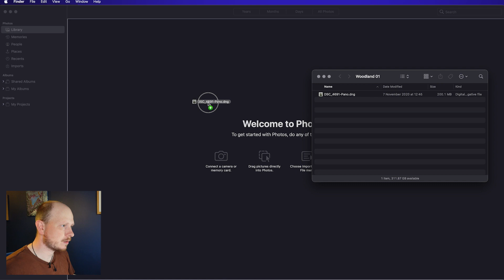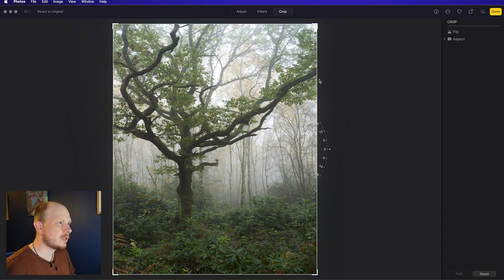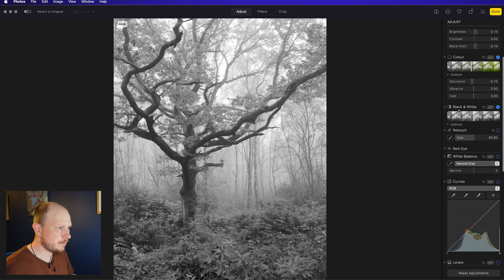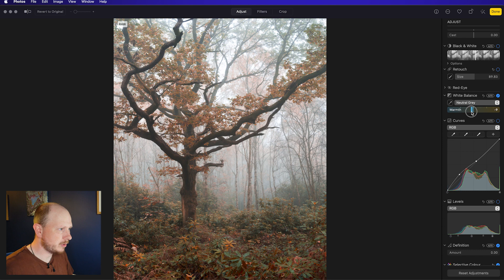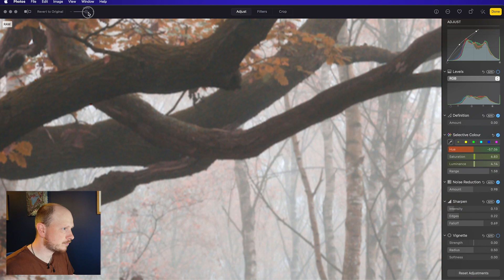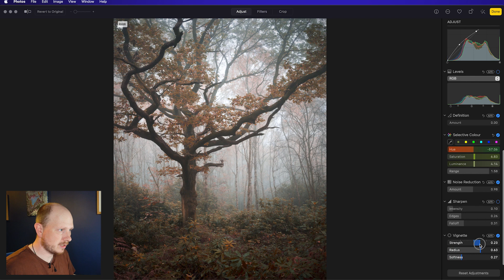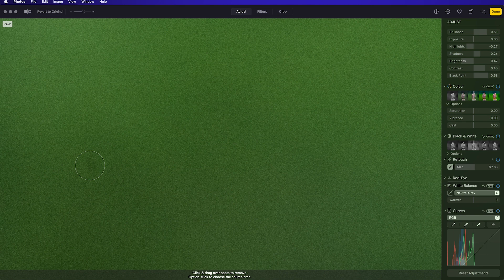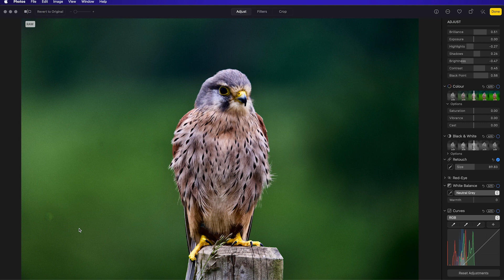A Free Alternative to Adobe Lightroom?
This week I'm exploring the RAW image editing features of the Apple Photos app and judging whether it's a viable alternative to Adobe Lightroom for Mac users.